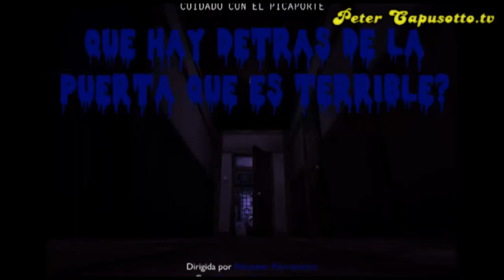Peter Capusotto y sus Videos - Nicanor Parravicini - 7º Temporada (2012)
Peter Capusotto y sus Videos - Nicanor Parravicini -
7º Temporada (27/08/2012)
El Chileno de Calamuchita.
Música de Terror y Espanto.
Te elegí a ti como víctima pancheril.
El descabezador de Lomas de Zamora.